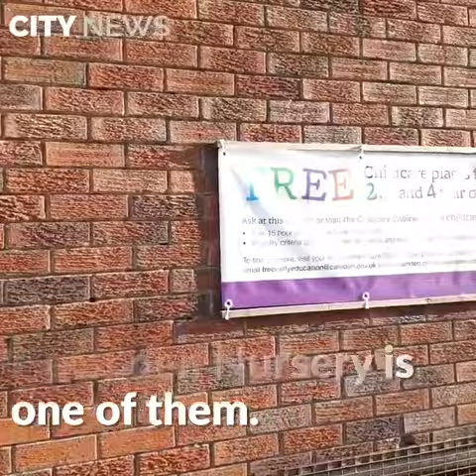Campaign to save Camden Nurseries pre-pandemic.